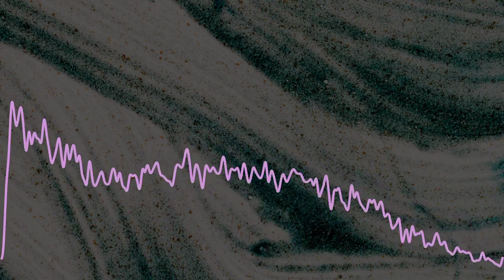virus.exe - flow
I've been getting into drum & bass lately, so here's one thing that I managed to get done. More stuff soon!